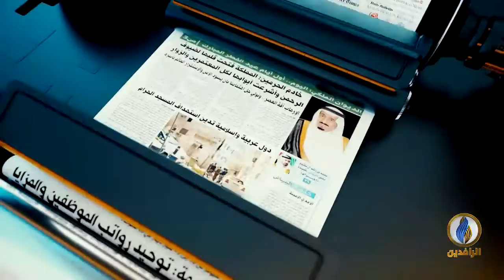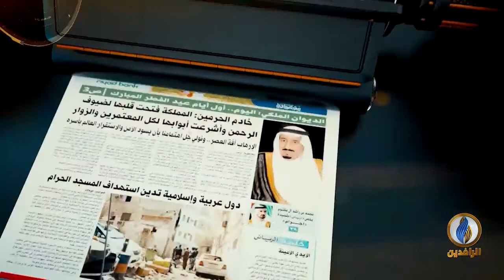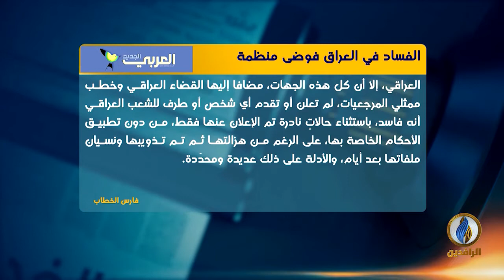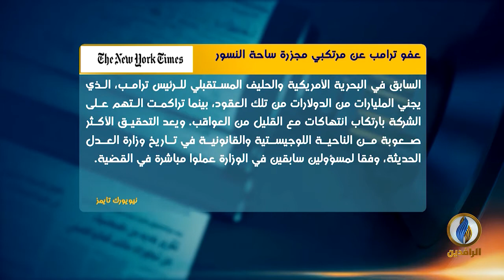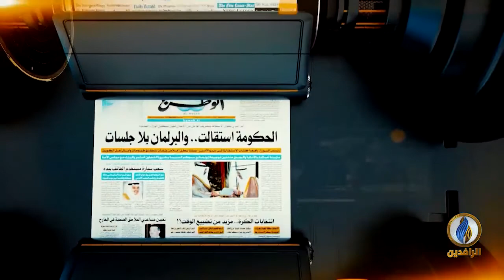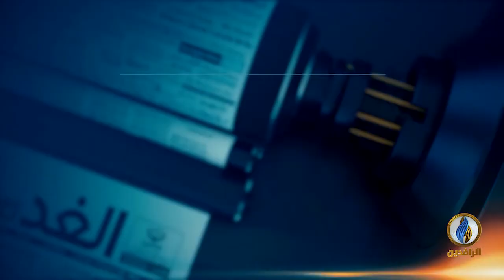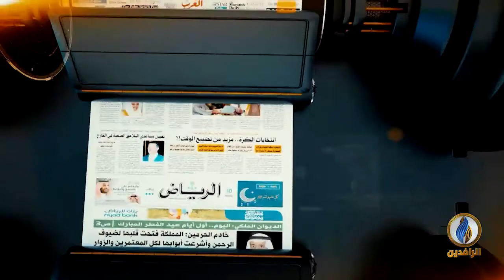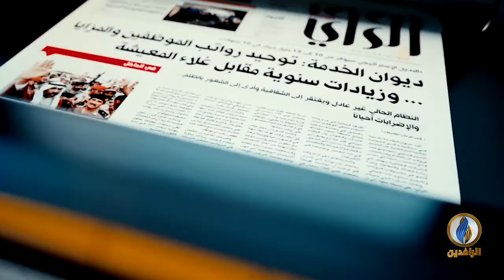صدى_الأقلام | 26 - 12 - 2020